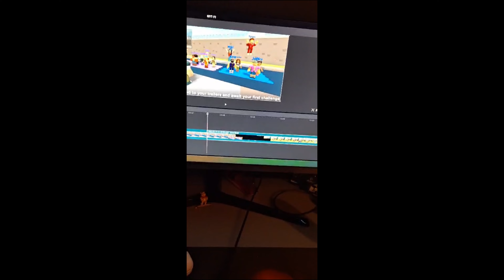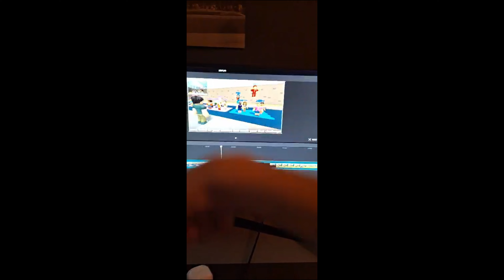TRD Movies With Blast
In this video, I will be playing Total Roblox Drama (movies) with Blassix!
If you're wondering, the premiere countdown is 1 minute!